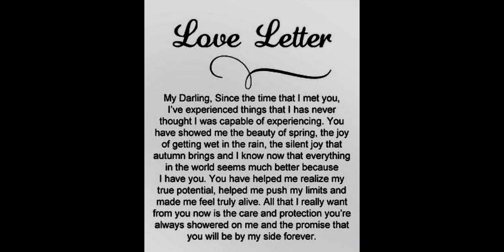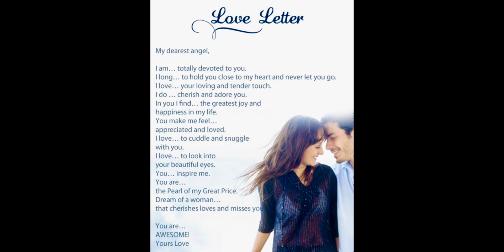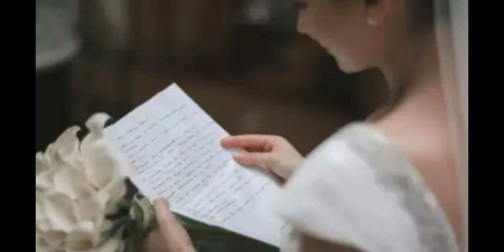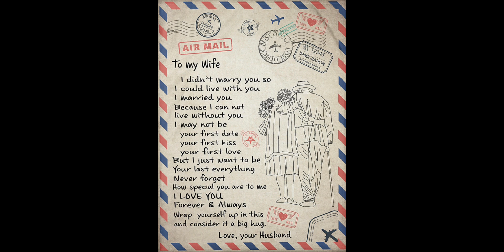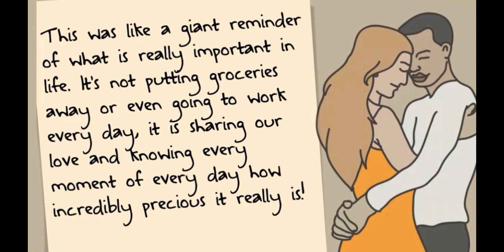Write ✍️ a love ❤️ letter to your Future Spouse , give him this letter during your wedding day.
A love ❤️ Letter to your Kingdom Spouse. You will give this letter to your husband/wife directly during Wedding night.

May the Lord Favor be upon you.